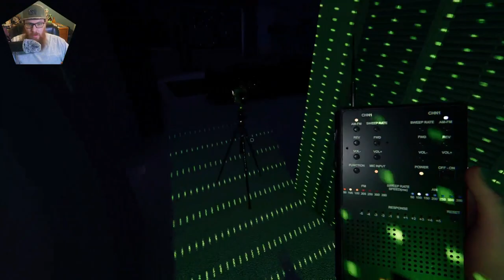Ghost is Withholding Evidence! Phasmophobia SOLO hunt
I hunt solo again to find a Ghost waiting for me in the Foyer of Tanglewood. She is very stubborn on giving me all the evidence i need to solve this hunt!
Computer Setup
Lian LI 8 BAUER Case
AMD RYZEN 7 3700x 8 Core
B550 AORUS Master Motherboard
G.SKILL TridentZ RGB Series 32GB
NvDIA Geforce RTX 3070
Samsung EVO 870 EVO SSD
Yeticaster Boom mic
Corsair K95 RGB Keyboard
Check us out at Instagram
Please comment if you would like us to Try certian games or if you just want to show some love. We play to have fun and to make everyone laugh!
Check out Bacchus @tfng-tech